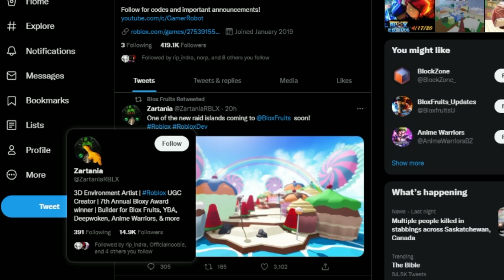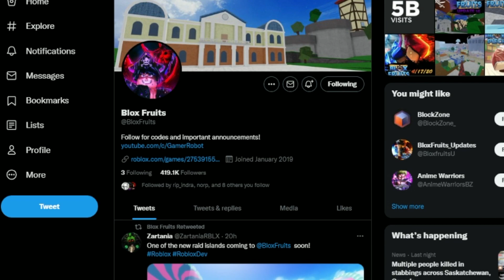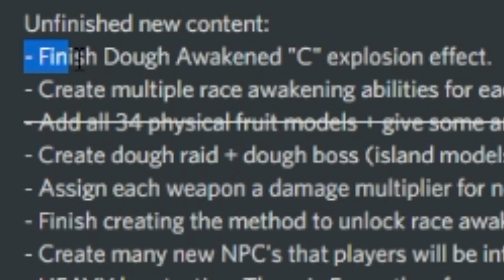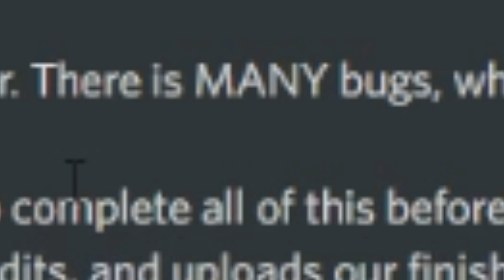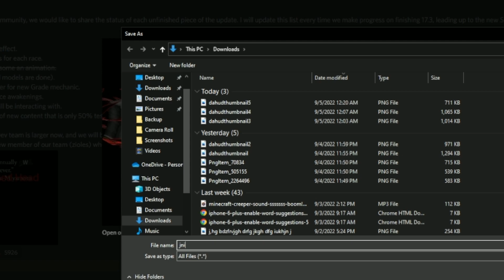The reason for the update delay/new island reveal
XXXXXXXXXXXXXXXXXXXXXXXXXXXXXXXXXXXXXXXXXXXXXXXXXXXXX

In this video I’ll go through:
- Looks of new island and what it is for
- reasons for the update delay

XXXXXXXXXXXXXXXXXXXXXXXXXXXXXXXXXXXXXXXXXXXXXXXXXXXXX

Here I make videos about gaming (mostly roblox) and some skits/short films.

XXXXXXXXXXXXXXXXXXXXXXXXXXXXXXXXXXXXXXXXXXXXXXXXXXXXX

XXXXXXXXXXXXXXXXXXXXXXXXXXXXXXXXXXXXXXXXXXXXXXXXXXXXX